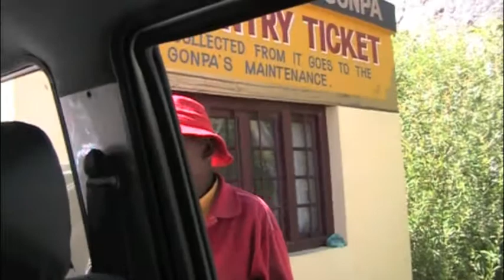Fourteenth Century Diskit Monastery Hunder, Nubra Valley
Diskit Monastery belongs to the Gelugpa Sect of Buddhism, always referred to as the "Yellow Hat Sect." This Fourteenth Century monastery is not far from Hunder, has 70 monks and many steps to the top. Puff...puff...puff...

Although it dates from the Fourteenth Century, one special room dates from the Tenth Century. Photographing and videos are forbidden inside; a shame only because there were beautiful statues of interest. Many of the holiest statues have their faces covered out of respect and the faces are only shown during the Dinkit Festival, also known as the "Festival of the Scapegoat" and celebrated in February.

TIP: Before you schedule a trip to Ladakh around a festival, know that Buddhists go by the Lunar Calendar and dates are forever changing.